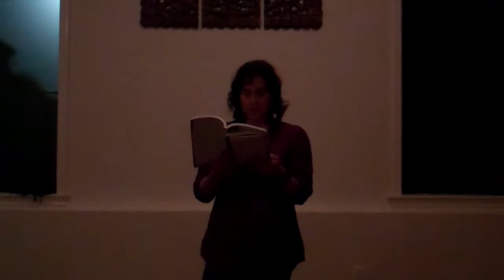Sarah Frisch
Sarah Frisch reading from her short story in The Paris Review at the Bernal Yoga Literary Series on Saturday, January 5, 2013.